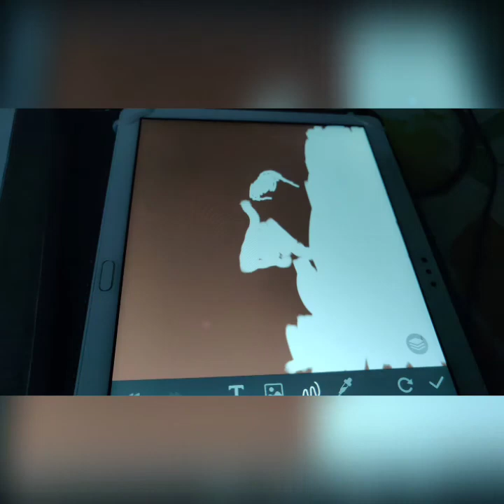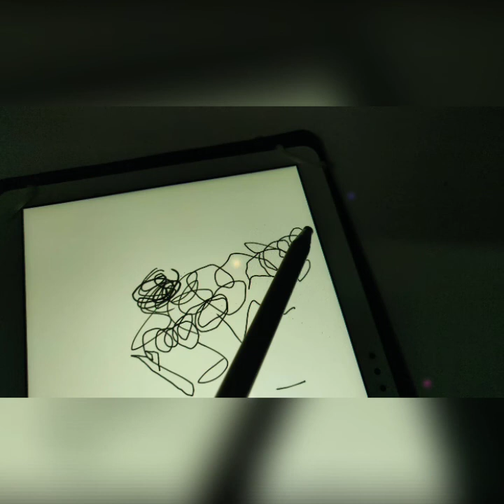A GIFT OF SOUL........